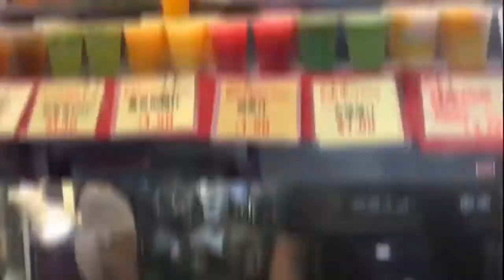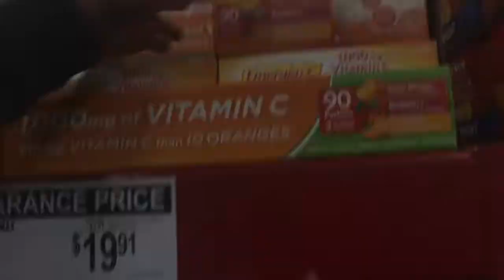Road Trip and Window Shopping//Texarkana City in Eastern Texas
Texarkana is a city in eastern Texas, with a twin city across the border in Arkansas. Spring Lake Park has playgrounds, walking trails and sports fields. The 19th-century Ace of Clubs House, now a museum, is shaped like a playing-card club. Interactive children’s exhibits at Discovery Place include a sound wall and general store. Built in 1924, the Italian Renaissance–style Perot Theatre hosts musicals and concerts.